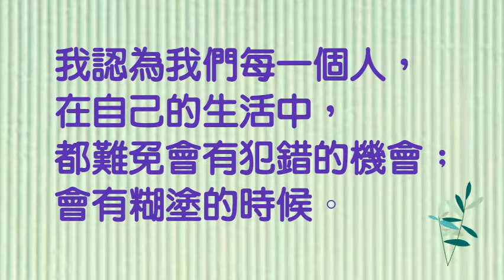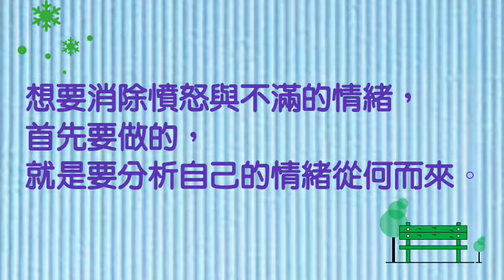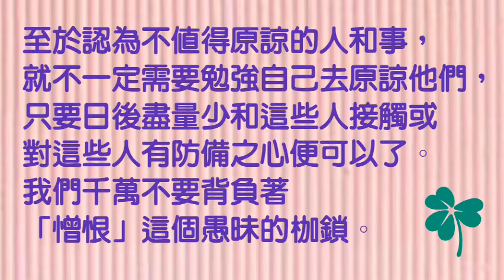|2020|犯錯的機會|糊塗的時候|憎恨之感|誤解|受委屈之感|極端手段|分析自己|情緒|苦苦痴纏|原諒對方|枷鎖|一種豁達|小芝芝看天下~心靈文章四十三 原諒